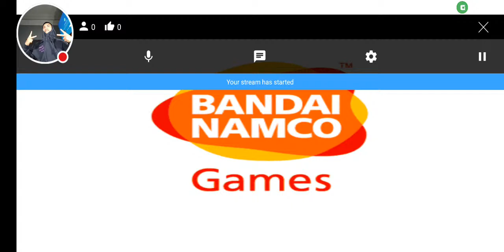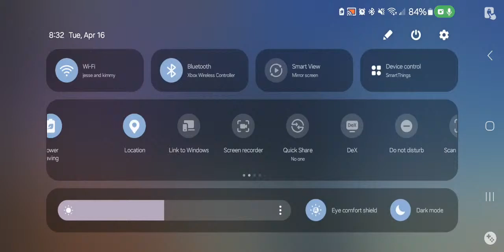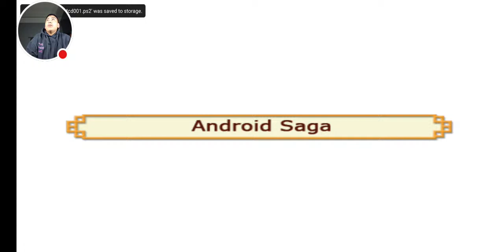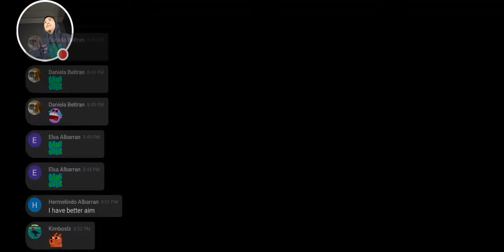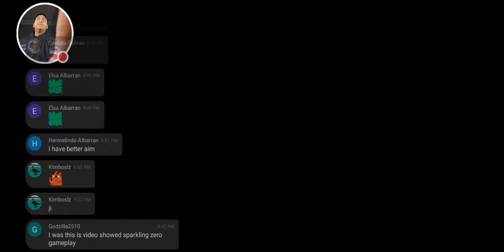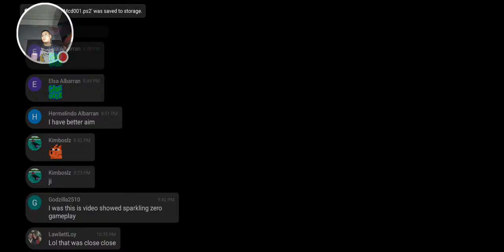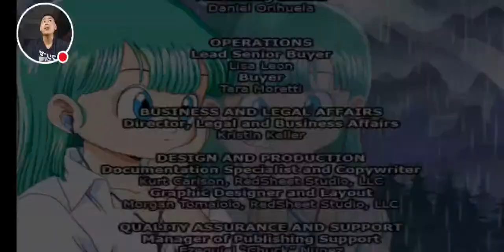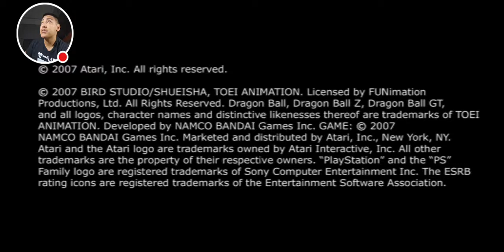SPARKING ZERO Gameplay Review | The Ultimate Anime Fighting Game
Sparking Zero, gameplay, live, exciting, impressions, first look, new game, playthrough, highlights, review,dragon ball sparking zero gameplay showcase,dragon ball sparking zero,bandai namco entertainment,xbox series x